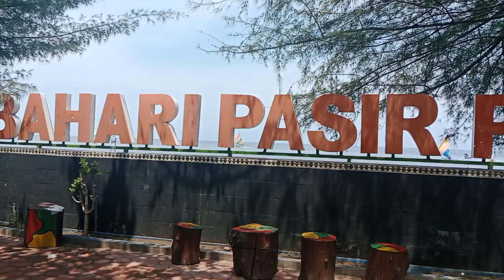pantaipasirputihsitubondo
wisata murah meriah bersama keluarga